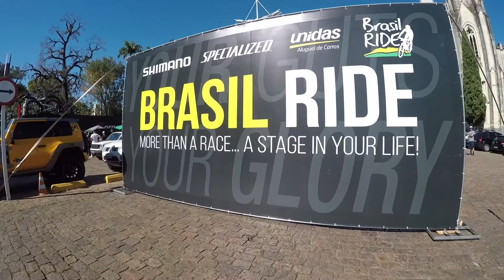Warm-up Brasil Ride 2018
Foram 3 dias daqueles que a gente nunca esquecerá,  mais de 10 horas e quase 5000 mts acumulados de pedal. Destaque para sábado que foi realmente insano, 5 serras pra subir e descer entre Botucatu e Pardinho-SP, chegar bem e inteiro no final é uma grande vitória.